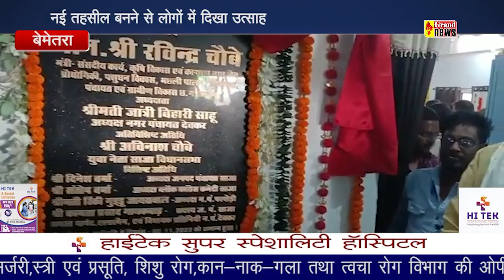तहसीलदार लोकार्पण बेमेतरा 3.11.2022